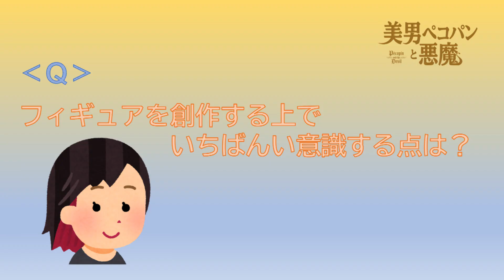映画『美男ペコパンと悪魔』造形師インタビュー ムラマツアユミ編vol.8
2023年公開予定のダークファンタジー映画『美男ペコパンと悪魔』（原作：ヴィクトル・ユーゴ―　出演：阿久津仁愛 下尾みう）に登場するクリーチャーをデザインした造形師のインタビュー動画。
今回は「大鹿」「トビ」「ハゲタカ」のデザインを担当したムラマツアユミが、「創作の上でのこだわり」について語ります。
‹フィギュア特設WEBサイト›